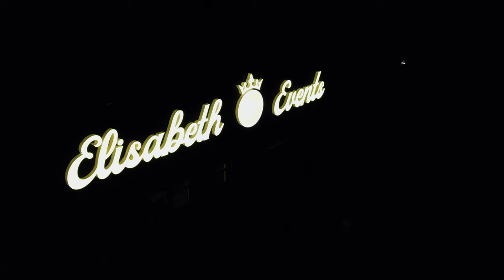Balazs & Timea - wedding clip 4K